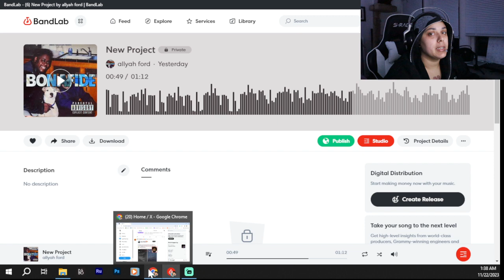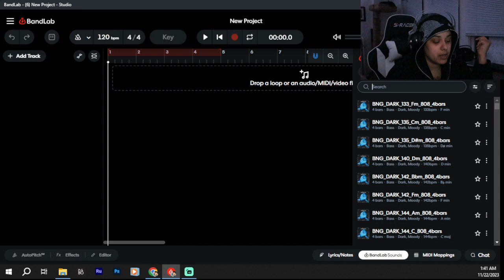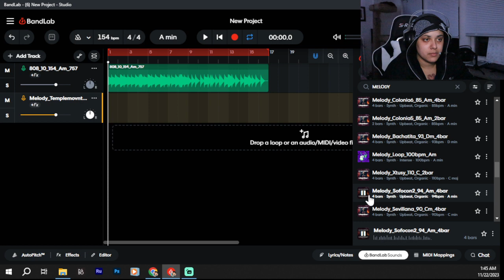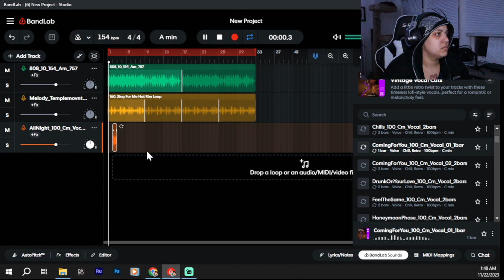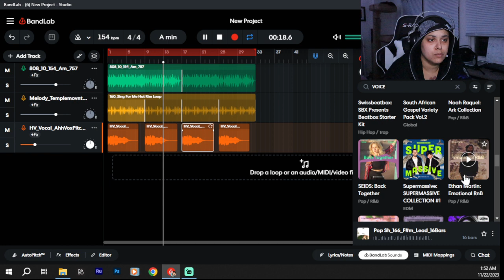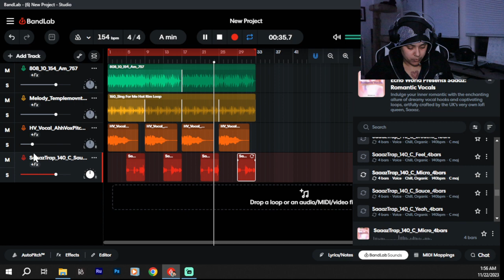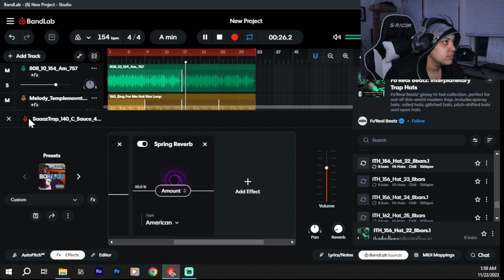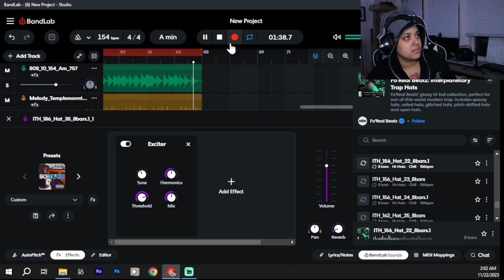MAKING A BEAT WITH @LadySabO414 #1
I been producing lately so I thought I should share some of the sauce. Today I used bandlab to make this beat. It came out very dope. I hope that you can learn something from this video to help you navigate the program better and become a better producer yourself. enjoy :) -- Watch live